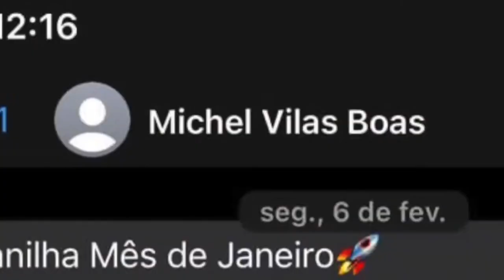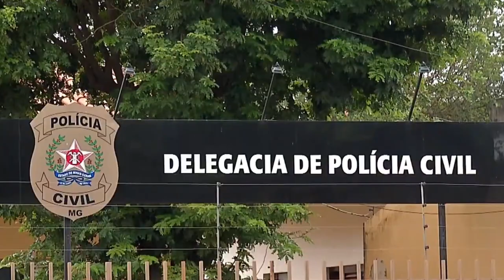POLÍCIA CIVIL INSTAURA INQUÉRITO PARA APURAR SUPOSTO ESTELIONATO EM LAGOA DA PRATA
| REGIÃO |

A POLÍCIA CIVIL DE LAGOA DA PRATA INVESTIGA UMA SUSPEITA DE ESTELIONATO ENVOLVENDO INVESTIMENTOS FINANCEIROS. MAIS DE 30 PESSOAS JÁ REGISTRARAM BOLETIM DE OCORRÊNCIA E SEGUNDO A POLÍCIA CIVIL, O PREJUÍZO ESTIMADO É DE APROXIMADAMENTE 2 MILHÕES DE REAIS.